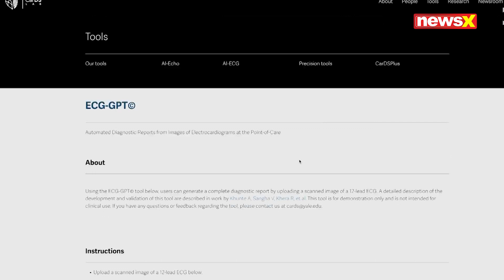AI in Medicine: How Smart Tech is Making Doctors’ Lives Easier | NewsX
Artificial Intelligence is transforming modern healthcare — from faster diagnoses to personalized treatment plans.

 Discover how smart tech is streamlining hospital workflows, assisting doctors in decision-making, and improving patient outcomes across the globe.